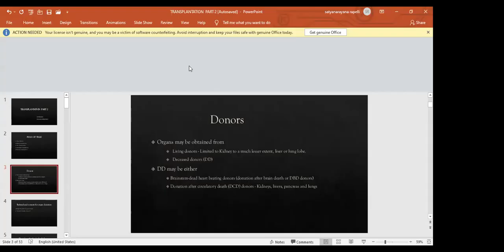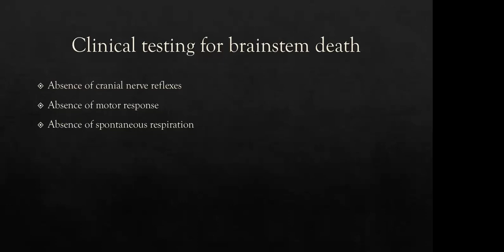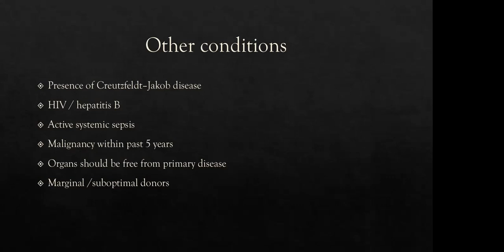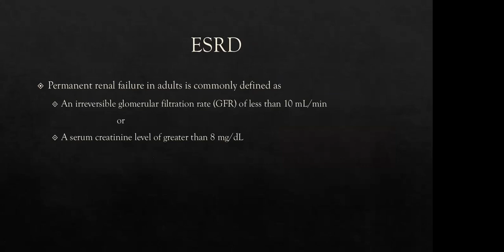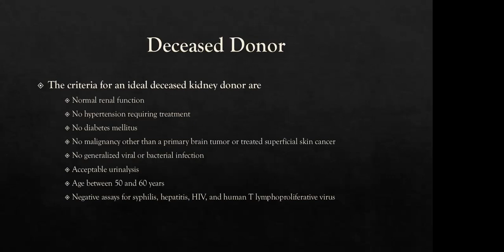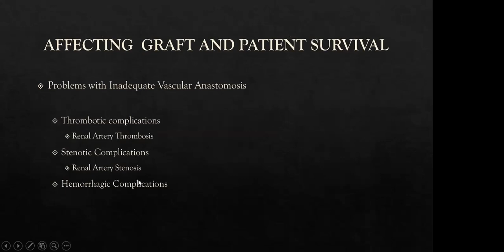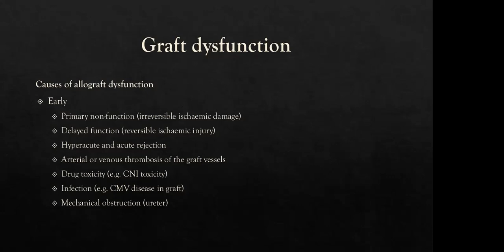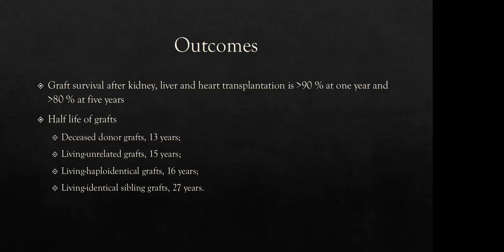210520 Transplantation 2 Indraja ravishankar